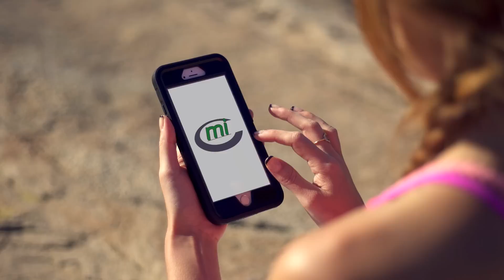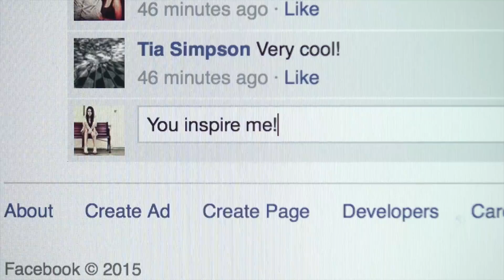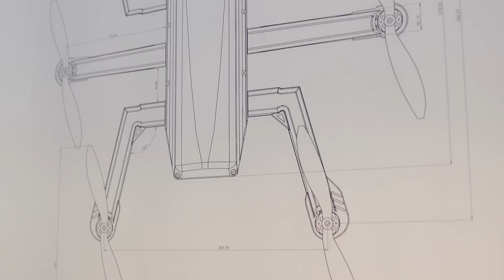C-Mi Flyer Camera Drone Can Capture Amazing Aerial HD Video & Share!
Brand new on Kickstarter: C-mi: The First All-in-One Camera Drone by Rocket Scientists

C-mi (see-me) is the first camera drone designed with real world usability in mind.

Stowable: Its frame is designed to pack easily in a small case or backpack.
All-Weather: Its structure and built-in camera housing are designed for all weather use.
Integrated Flight and Camera Controller: C-mi's digital user interface has been designed so that you can easily control the flyer, dynamically change the camera modes and view live video during flight, and directly share images and video - all from a single app.